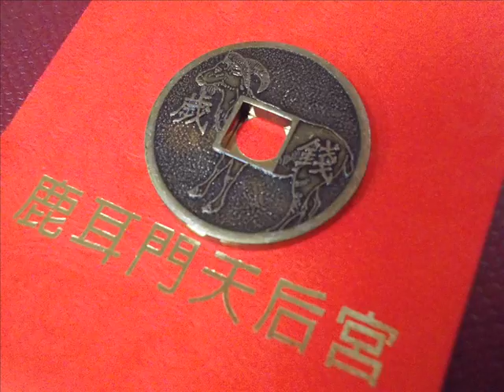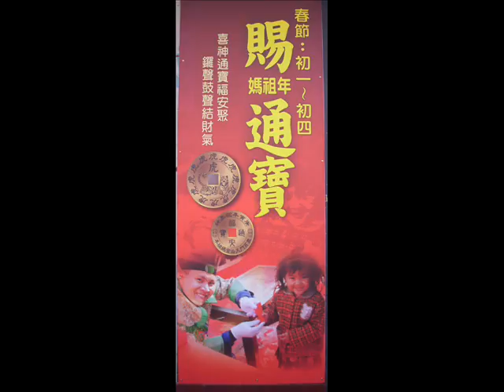TAINANA , TAIWAN 台灣文化觀光・台南。北汕尾 鹿耳門天后宮